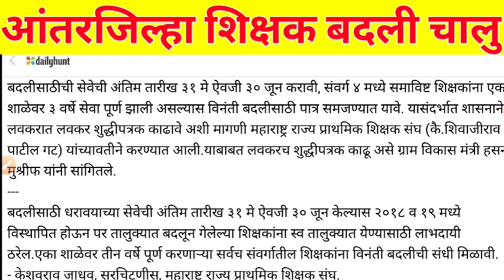शिक्षकांची आंतरजिल्हा बदली सुरु | हसन मुश्रिफ यांची घोषणा | रिक्त पदांचा अहवाल समजणार